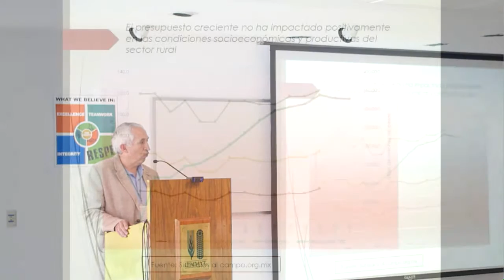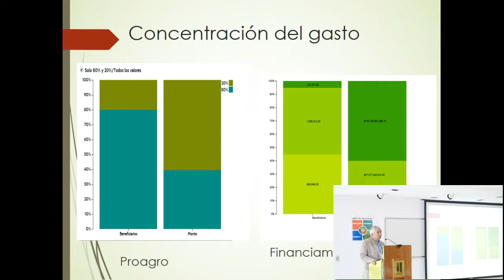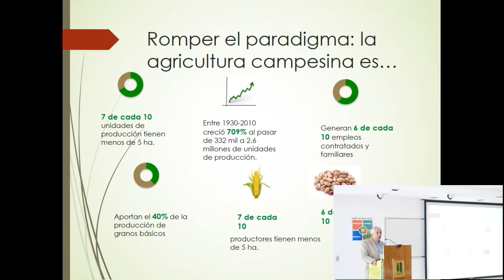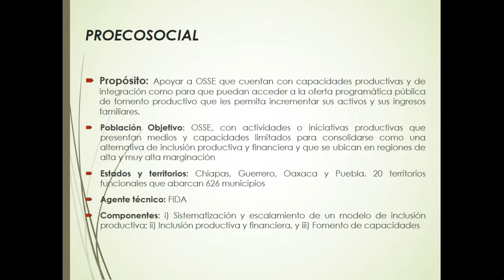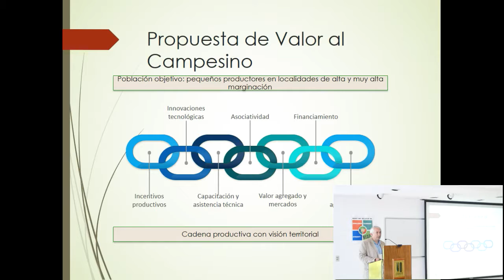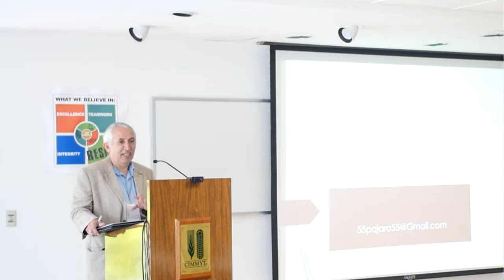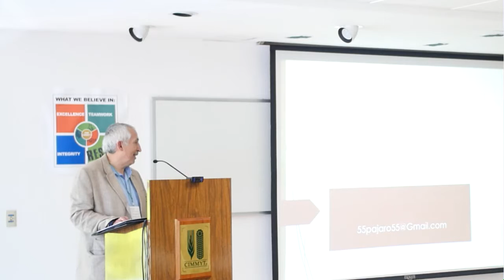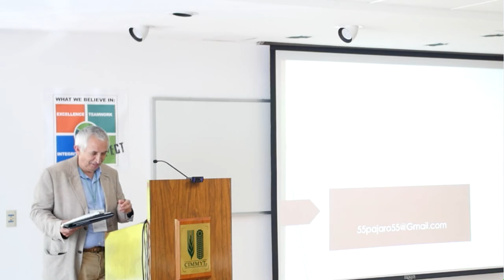Social Inclusion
Dr. Héctor Manuel Robles Berlanga
Universidad Autónoma Metropolitana - Xochimilco

Héctor Manuel Robles Berlanga is a professor of the Universidad Autónoma Metropolitana; he has a PhD in Rural Development; he is a researcher member of the Territorial Management Network; a member of the Editorial Board of Jornada del Campo; member of the Editorial Advisory Board to the Magazine Mundos Rurales (supplement of Jornada newspaper); as well as an Executive Coordinator of the website Subsidios al Campo en Mexico.

Robles Berlanga is a researcher in subjects on public policy for the Mexican countryside, land tenure, land market, agricultural actors and new rurality.

*Please kindly note that the seminar will be in Spanish